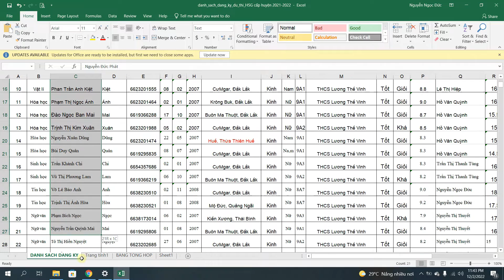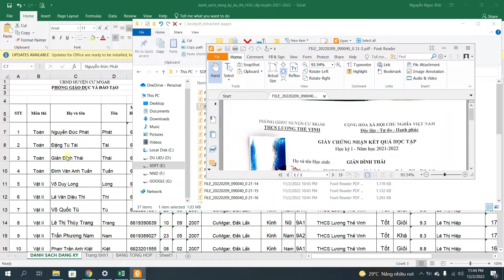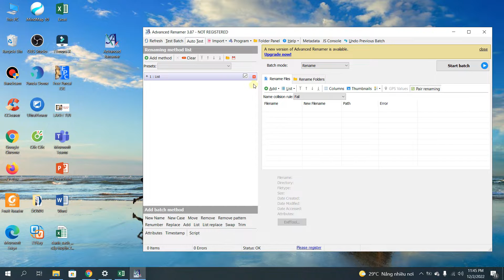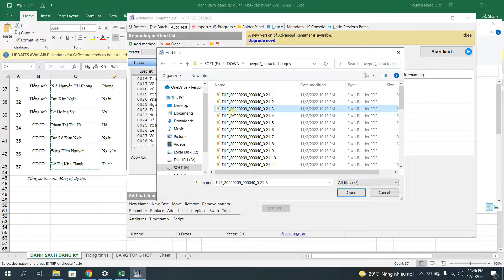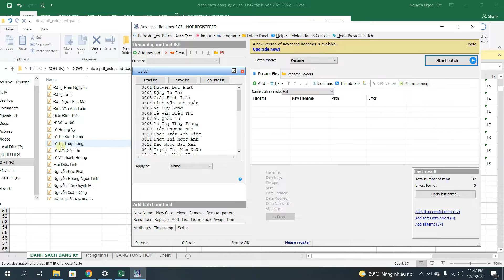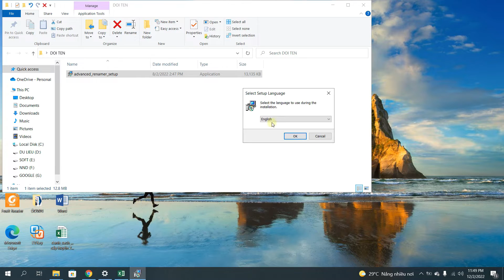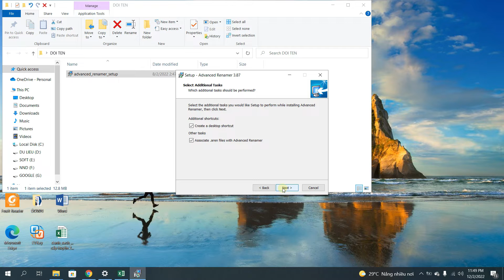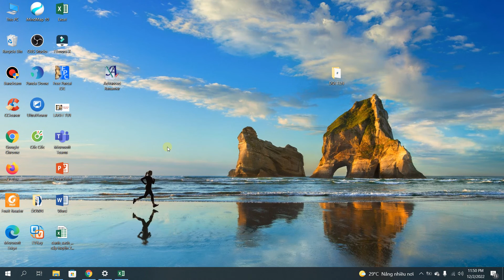Advanced Renamer Đổi tên File Tập tin Folder Thư mục hàng loạt nhanh chóng ❤ Việt Nam Channel ❤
Hướng dẫn đổi tên file, folder, tập tin, thư mục hàng loạt nhanh chóng. Phần mềm đổi tên file hàng loạt Advanced Renamer
 Advanced Renamer là chương trình hoàn toàn miễn phí, cho phép bạn đổi tên nhiều tập tin và thư mục cùng 1 lúc. Với Advanced Renamer, bạn có thể đổi tên tập tin hàng loạt nhanh chóng bằng cách thêm, loại bỏ, thay thế bằng tên mới.